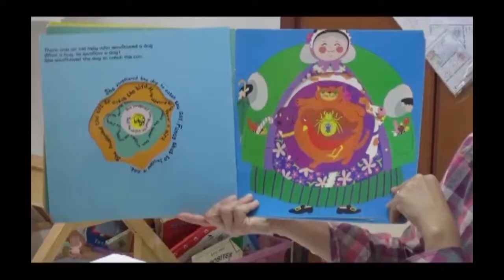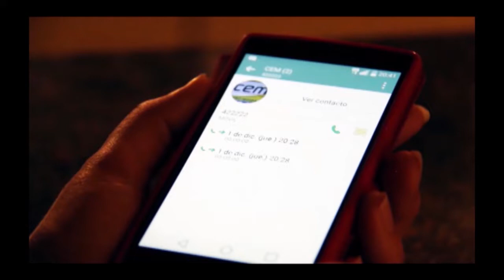LA ACTUALIDAD 2DO BLOQUE PROG 10 MAR 20